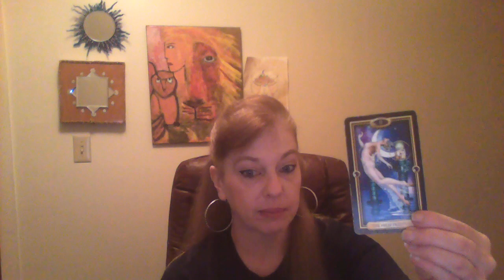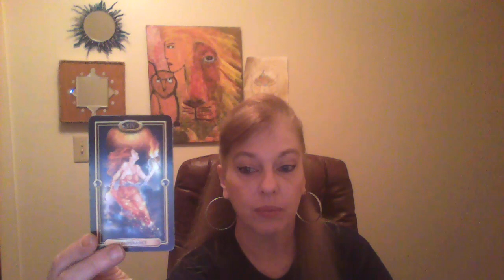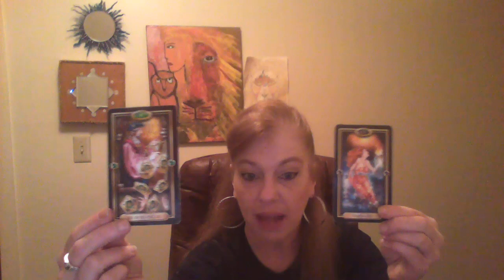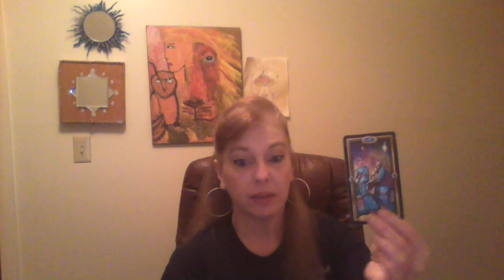May reading for Virgo No Messing around!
Hi everyone! I use Popmoney.com for all payment transactions. You can go to the website and check it out! Thank You!